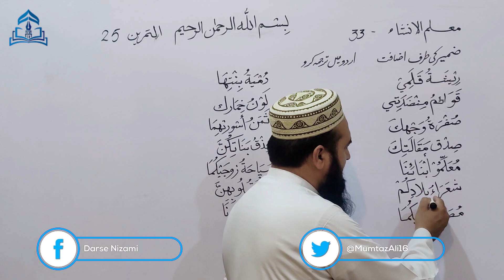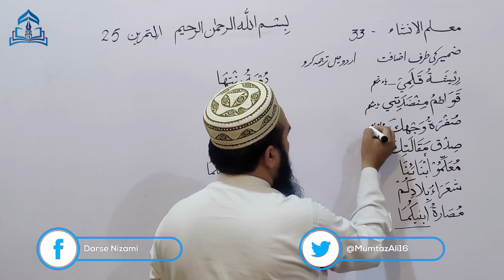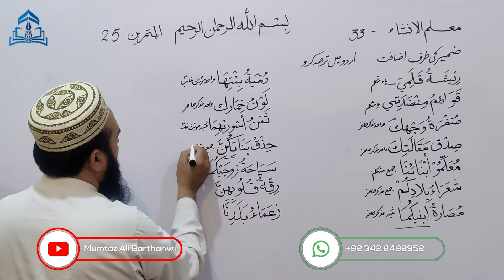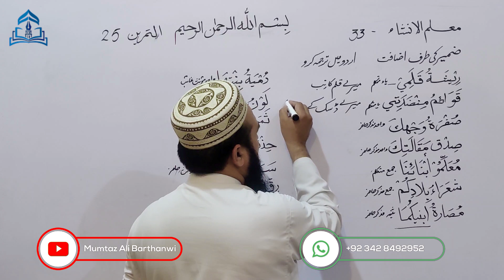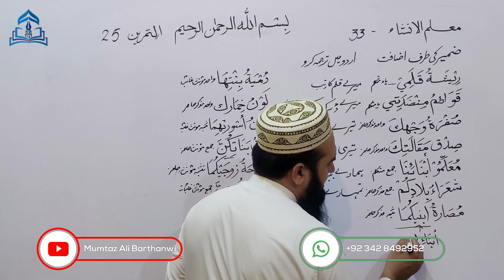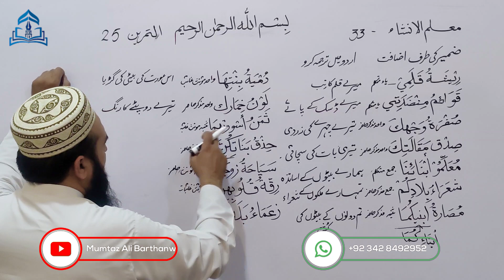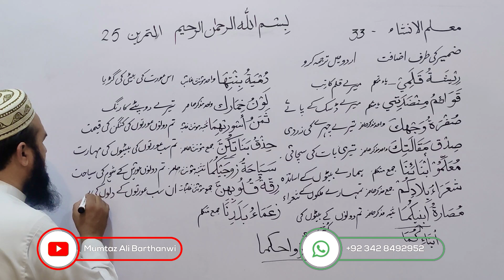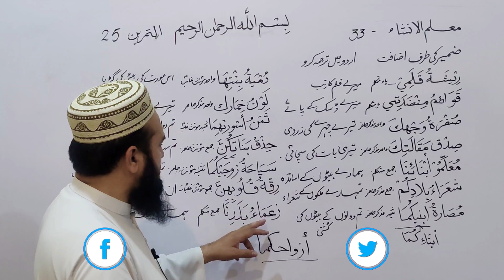Muallim ul Insha-33 معلّم الإنشاء سبق